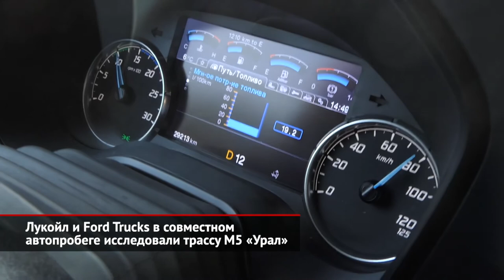Лукойл и Ford Trucks в совместном автопробеге исследовали трассу М5 «Урал» | Новости с колёс №1226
Завершился очередной промежуточный этап пробега «Дороги России», который проводится в рамках ресурсного испытания синтетического моторного масла Lukoil Avantgarde Professional XLE 10W-40, предназначенного для новейших двигателей коммерческой техники уровня Евро-6. Тягач Ford F-Max с полуприцепом, загруженным балластом 15 тонн, прибыл в столицу Башкирии — Уфу.